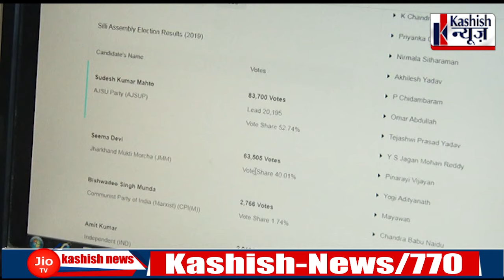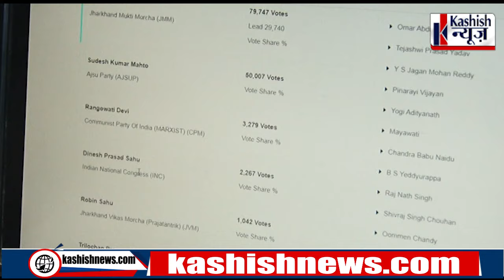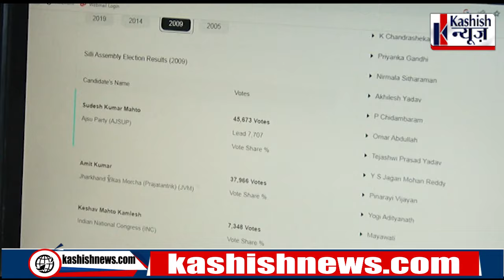Sudesh, Amit Mahto और Devendranath में कौन किस पर भारी? जानिए क्या कहते हैं आंकड़े, जानिए